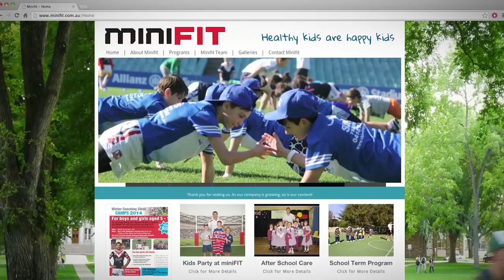Ken Stephen Medal: Anthony Minichiello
The Ken Stephen Medal presented by Telstra recognises the efforts of an NRL player who has not only achieved on the field, but most importantly has committed time off the field to community projects.